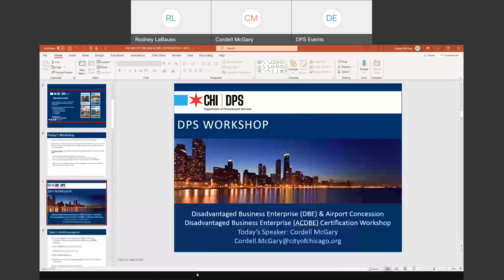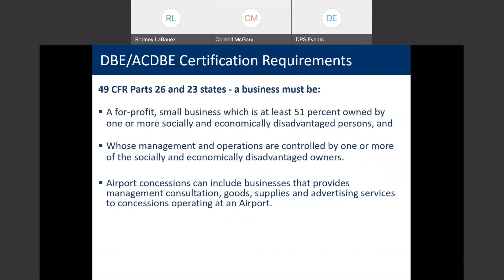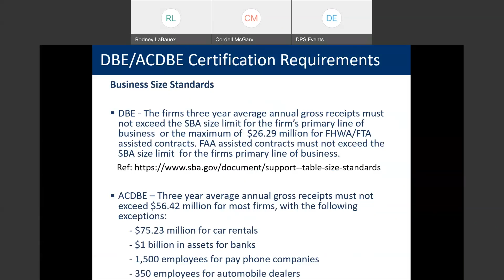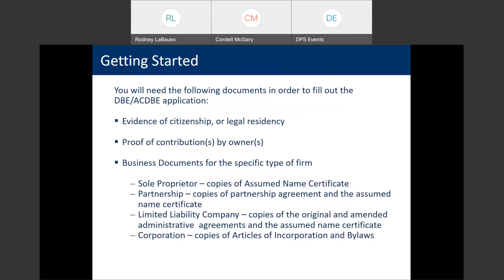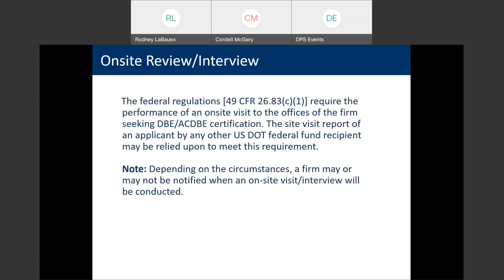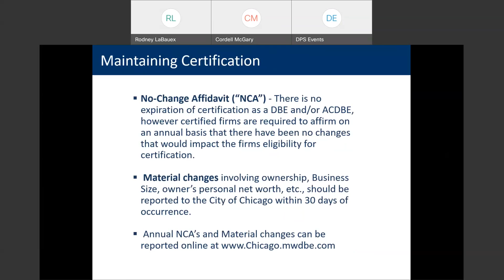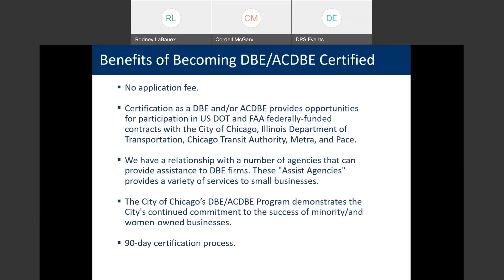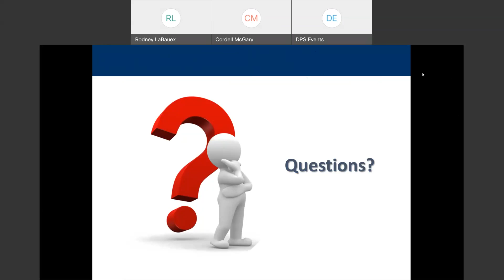THE ABC’S OF DBE AND ACDBE CERTIFICATION - 07-21-21